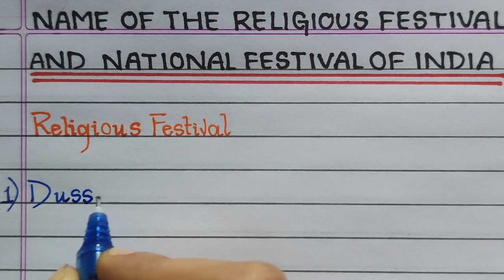Name of the Religious and National Festival of India | in English | National Festivals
This video provides you with Names of Religious and National Festivals in English.  This video is created especially for students.

Religious and National Festivals
Names of Religious and National Festivals of India